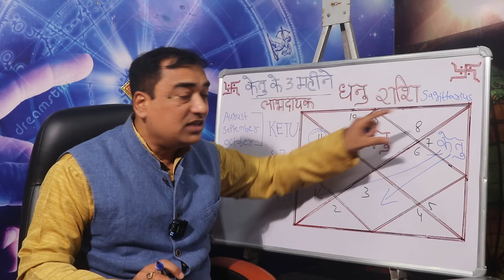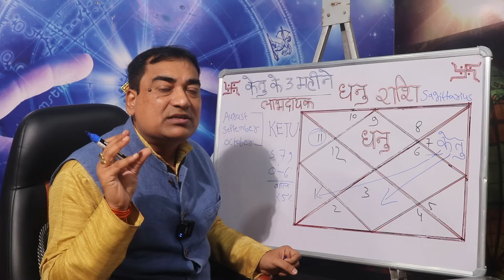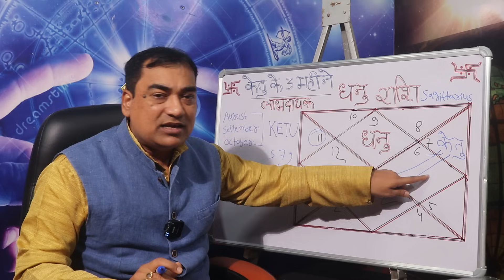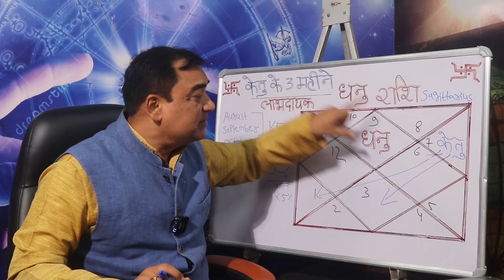केतु के लाभदयक महीने - धनु (Dhanu) Sagittarius राशि जानिए आपकी लग्न राशि पर पड़ने वाले प्रभाव को।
वैदिक ज्योतिष में छाया ग्रह केतु को बहुत ही महत्व दिया जाता है। केतु ग्रह की गोचर अवधि लगभग 18 महीने की होती हैं। 12 अप्रैल 2022 से केतु का गोचर तुला पर चल रहा है, जोकि 30 अक्टूबर 2023 तक है। यह केतु शुक्र की राशि पर है। परंतु अभी अगस्त सितंबर अक्टूबर में राहु का अंशात्मक बल कमजोर हो गया है जिसके कारण जीवन में बाधा रुकावटो से मुक्ति मिलने की सम्भावना बढ़ जाती है। आपकी अपनी लग्न राशि पर पड़ने वाले लाभदायक प्रभाव को जानने के लिए वीडियो को पूरा जरूर देखें कृपया स्किप ना करे।
Dr. Krishna Kant Chaturvedi
Professional Consultation: